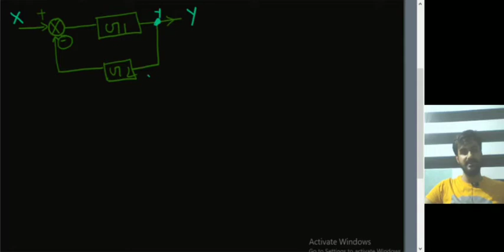control system L-3 Reduction of closed loop circuit Process dynamic and control Gate chemical eng